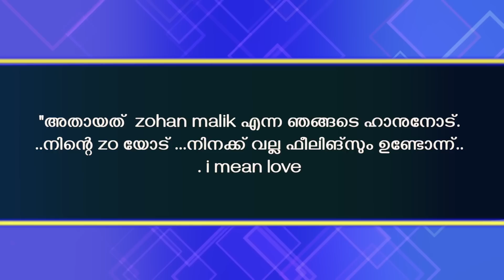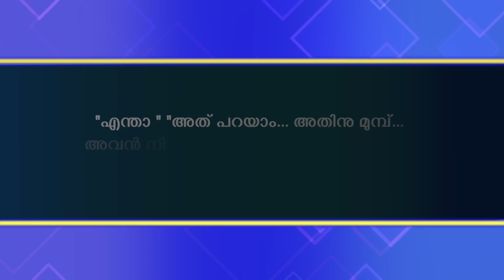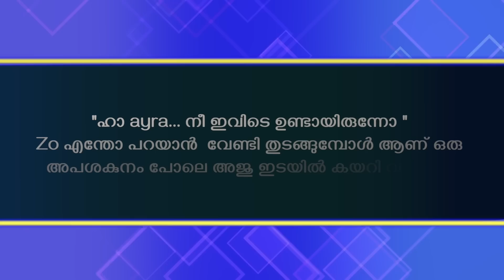നീലക്കണ്ണുള്ള രാജകുമാരി | PART - 20 | നിനക്ക് വല്ല ഫീലിങ്‌സും ഉണ്ടോന്ന്... i mean love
NEELAKKANNULLA RAJAKUMAR
WRITING ZENISHH
SHAHUL MALAYIL
FAISAL CM